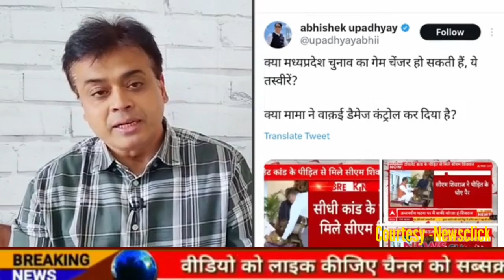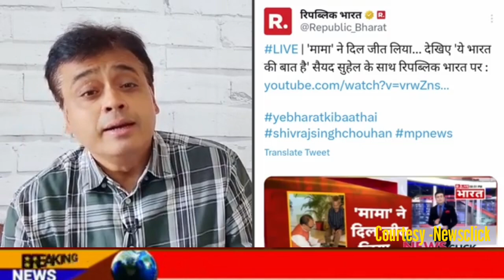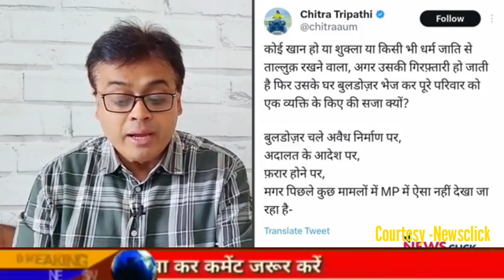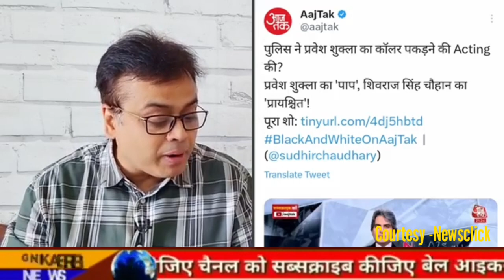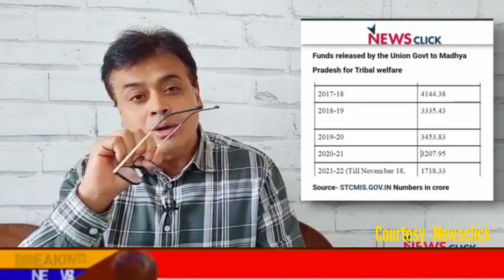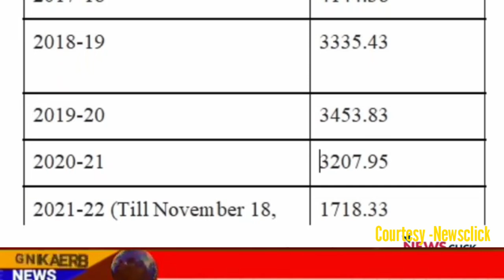MP मू.त कां.ड में फंसी BJP | शिवराज चौहान का दांव पड़ा उल्टा | अभिसार ने कर दिया एक्सपोज़